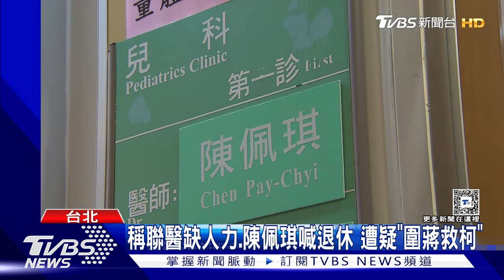柯文哲3大案纏身 王世堅:死個性踢到鐵板｜TVBS新聞